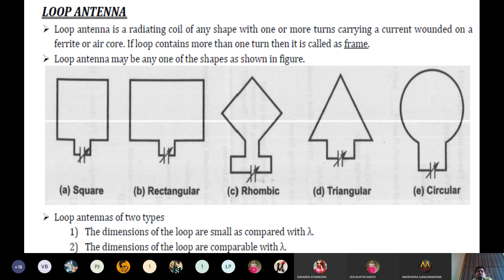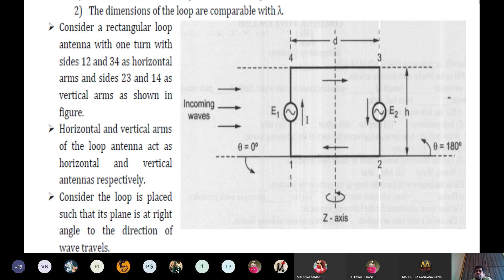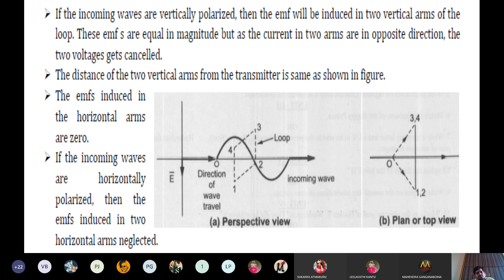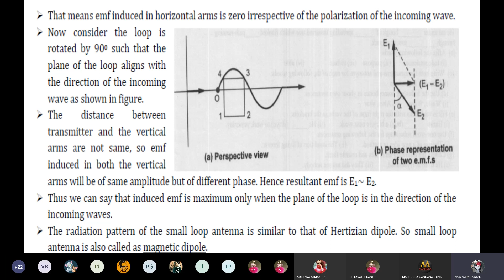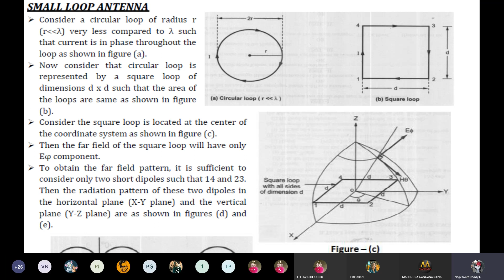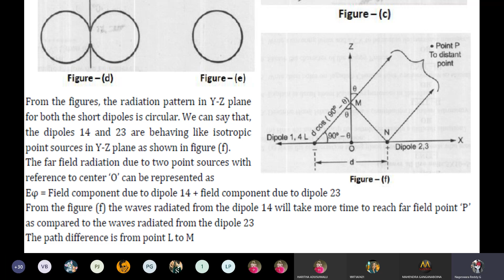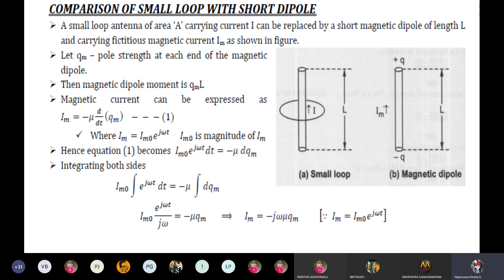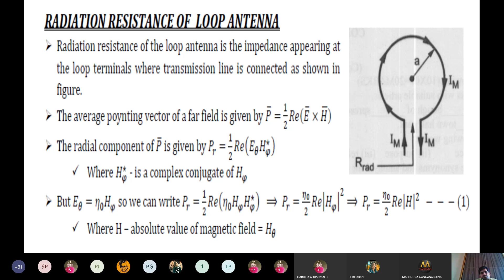Introduction To Loop Antenna | Antenna and Wave Propagation | ECE | Online Education | DBS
Introduction To Loop Antenna, Antenna and Wave Propagation. Watch Introduction To Loop Antenna from Antenna and Wave Propagation Unit, In VHF, UHF, Microwave Antenna's Subject on DBS Talks. Hello Students! In this video, we have Covered the Topic of Types of Small Loop Antenna, Comparison of Small Loop Antenna with Short Dipole, Radiation Resistance of Loop Antenna.

Name of the Subject       :- Antenna Wave Propagation
Branch                            :- Electronics and Communication Engineering
Year                                :- Ill B.Tech-I SEM
Unit No                           :-  ll
Unit Name                      :- VHF,UHF and Microwave Antennas
Topics                             :- Loop Antennas